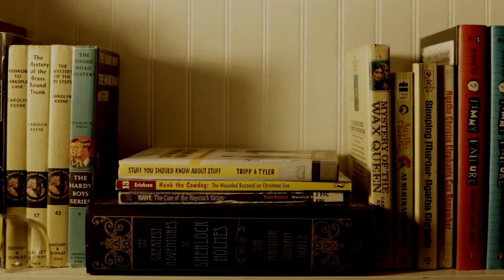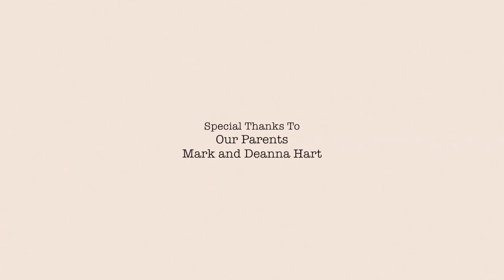Charlotte Wilson, P.I. S1E1 "The Conundrum of the Confused Caller"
A mysterious phone call incites Charlotte's investigative prowess.